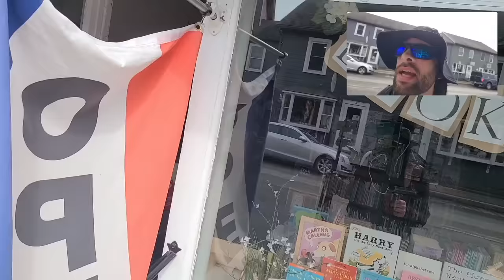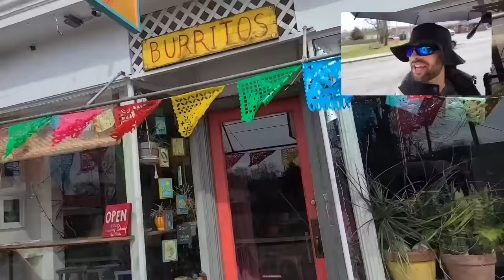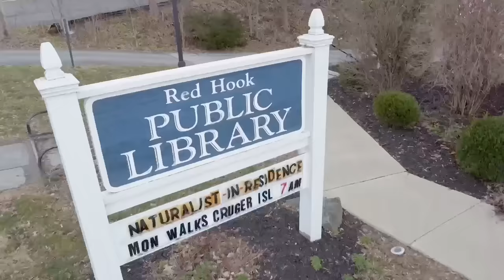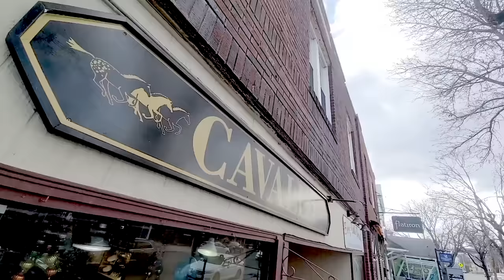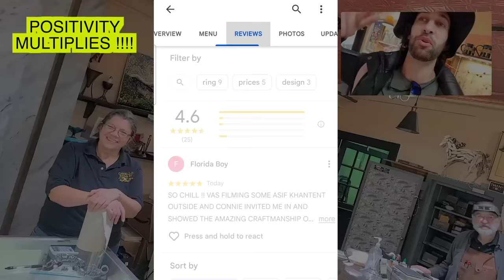Walking Around a Random Town With a Tripod | Let's See How They React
⬆️⬆️⬆️ MONTHLY BONUS ASIF KHANTENT + SUPPORT THE MOST UNIQUE POSITIVE CAUSE ON THE INTERNET
STAY CHILL